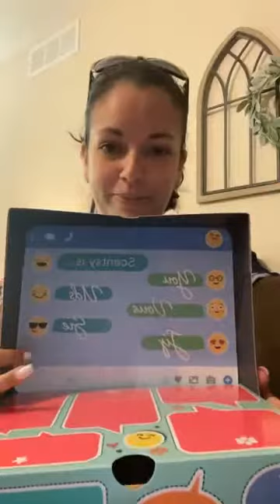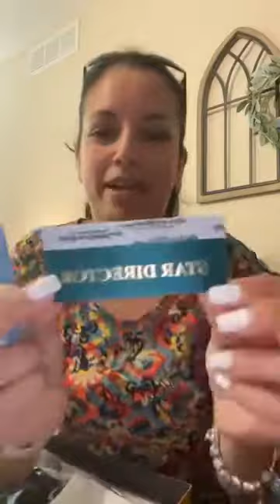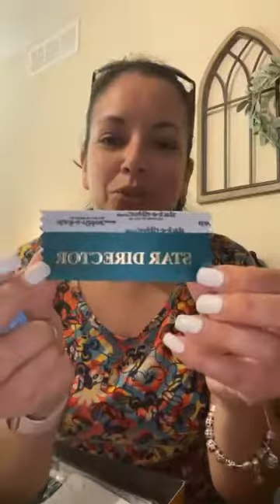Unboxing my 2022 Scentsy Family Reunion Kit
Each year when we head to SF far or Scentsy family reunion with our registration we get a kit filled with spirit gear.